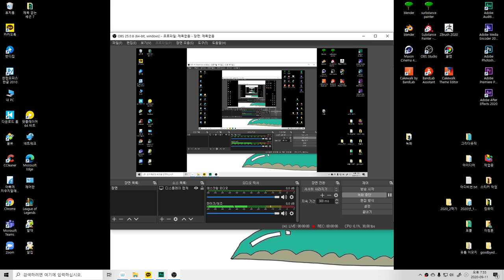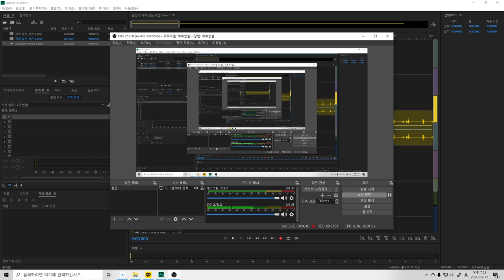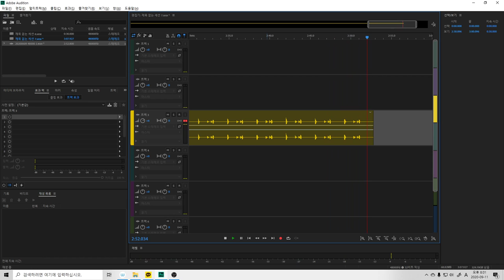빱송 작곡 멜로디를 짜보자구렴(가사X, 외계어)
BEAT : HAN
엄마와 아들의 대화(잔소리 같은,,)로 가사를 써보고 싶다,,ㅇㅇ